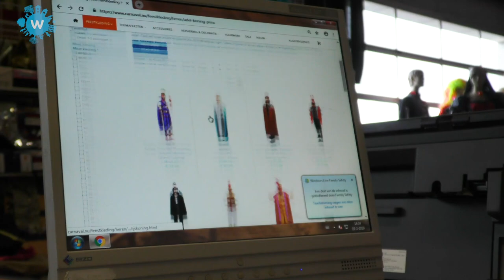Nieuwe Carnavalscollectie bij El Blanco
Ditisonzewijk.nl wordt mogelijk gemaakt door El Blanco.